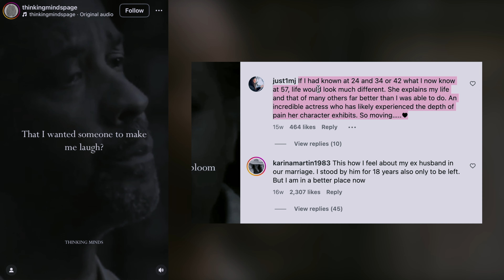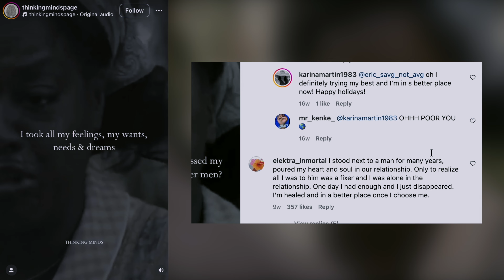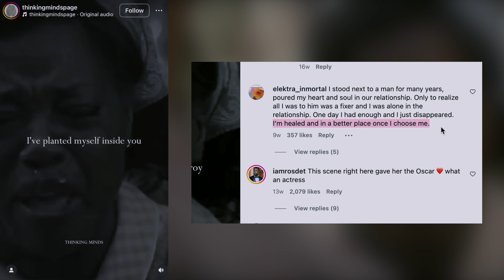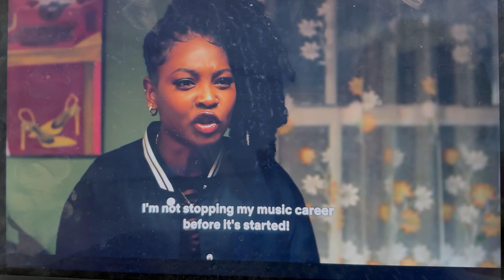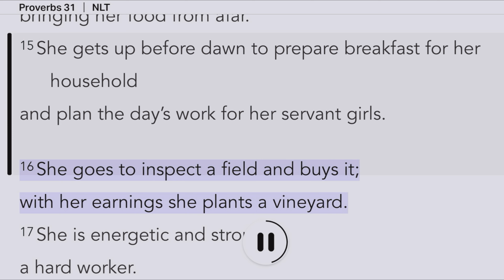You are not the only one with a dream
Stay Fantabulous💋
xoxo...❤️

ღ WHEN I'M NOT HERE, I'M HERE ღ